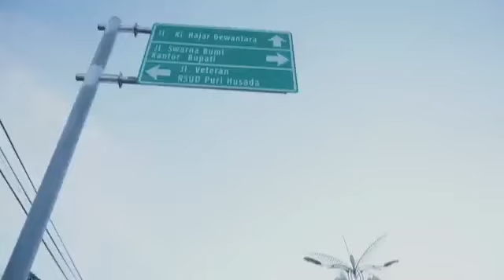Negeri Hamparan Kelapa Dunia Indragiri Hilir - World Coconut Day 2017